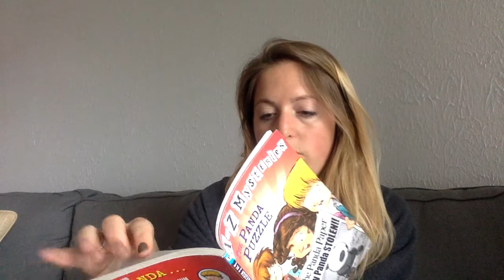panda puzzle ch 2